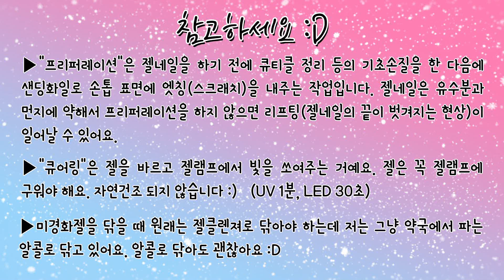디즈니 덤보 네일아트 / Disney Dumbo Nail Artㅣ예그시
안녕하세요, 예그시입니다 :D
이번 영상은 더젤리안 3기!!
더젤리안 3기로 받아본 원하는 컬러 5가지!
이 컬러들을 사용해서 신청해주셨던 덤보 네일아트를 해봤어요!
디즈니 덤보... 예전에 진짜 재미있게 봤었는데...
추억... 아련하네요...
*이번 영상에서 사용한 제품들은 더젤리안 자격으로 무상으로 지원받은 제품입니다*
제품(PRODUCTS)

더젤
THE GEL Ggul Top Gel

더젤
THE GEL Speed Builder

더젤 #2 밀크그레이
THE GEL #2 Milk Gray

더젤 #13 베이비레드
THE GEL #13 Baby Red

더젤 #22 베이비핑크
THE GEL #22 Baby Pink

더젤 #41 밀크옐로우
THE GEL #41 Milk Yellow

더젤 #63 스카이블루
THE GEL #63 Sky Blue

더젤 #107 로맨틱핑크데이
THE GEL #107 Romantic Pink Day

더젤 #111 로즈힙티
THE GEL #111 Rosehip Tea

더젤 마블시리즈
THE GEL Marble

더젤 마블시리즈
THE GEL Marble

도구(TOOLS)

모스티브 아트브러쉬 #0.2
MOSTIVE Art Brush #0.2

분홍, 파랑 원형 글리터
Pink, Blue Round Glitters

별, 달 글리터
Star, Moon Glitters